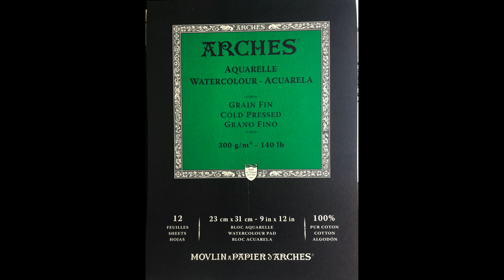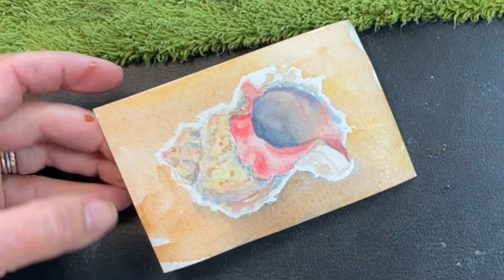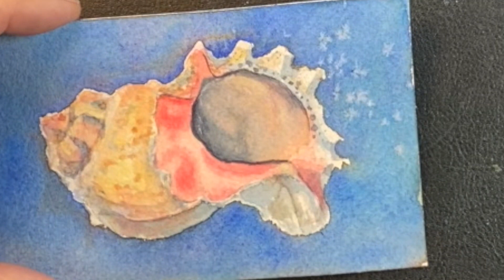Easy Watercolor Seashell Tutorial (1 Tip: Salt Texture)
🐟 🐳 This easy Seashell tutorial can be done in 20 mins. I used watercolor and a small pinch of salt (tip) to create an easy texture at the end. The seashell is one I have at home. Look for practical things around your house that you can use to practice your paintings with.

The paints are listed in the video for you to follow along with!

🖌️🖌️🖌️SUPPLIES🖌️🖌️🖌️
Holbein paint (24 set)
Ultramarine Blue Deep
Marine Blue
Jaune Brilliant
Yellow Ochre
Yellow (Aureolin)
Raw Sienna
Shell pink

Arches 9x12” 140#

ABOUT ME:
I am a Michigan artist on a journey to see the world, capture nature through art and inspire others to paint.

FREE REFERENCE PICTURES: 💐 🌸 🌷
Give the photographer credit always please.

Cindy’s Art. Watercolor lessons, Art basics, Online teachings.